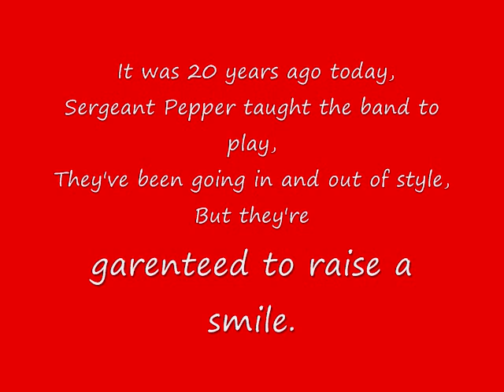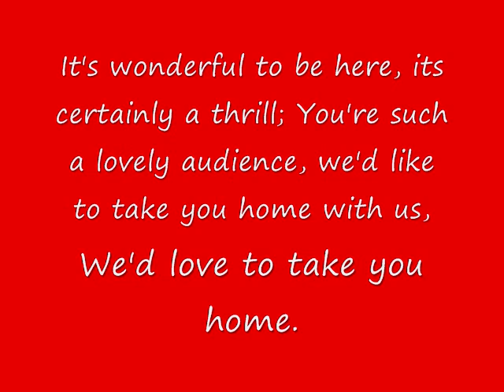Sgt. Peppers Lonely Hearts Club Band by the Beatles(with lyrics).wmv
Title says all. It belongs strictly to The Beatles/Apple Records.